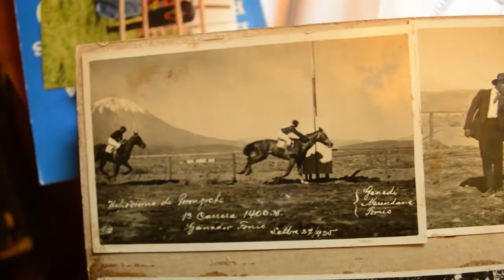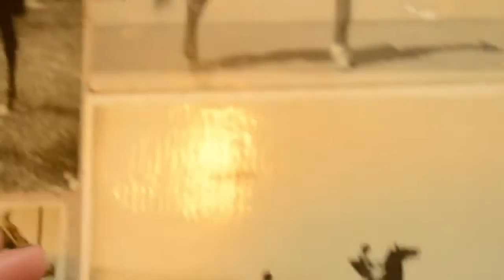Soy Laura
Documental realizado en los talleres del Festival Internacional de No Ficción Transcinema 2015